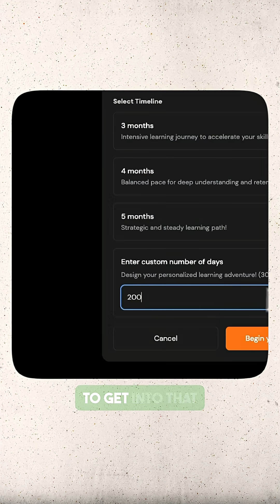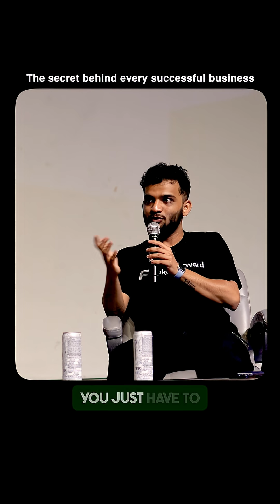Why TUF+ worked!